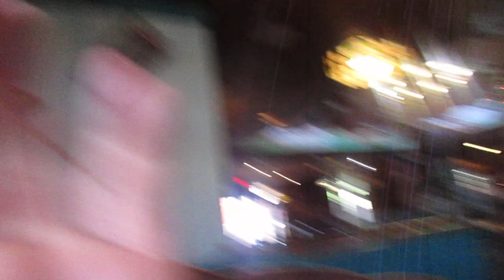More Classic Music in Mooseburger Lodge Six Flags Great America 5-4-19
A little after the last video, L. Michelle and I heard "You Are My Sunshine"! This made my day! My father used to sing this to me, and his grandmother to him, and instead of missing my dad I was actually happy to hear this upbeat rendition! Does anyone remember if this version was played before in the park, or is this also new?